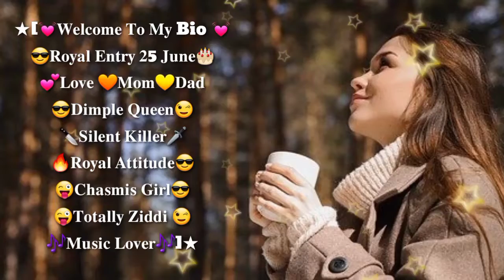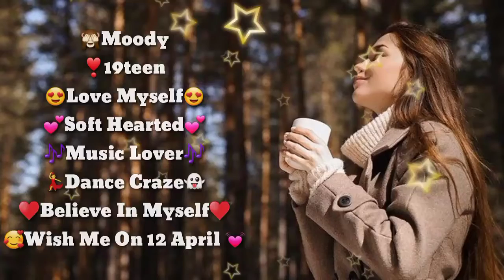Attitude Instagram Bio for Girls||Attitude Bio Ideas For Instagram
Attitude Instagram Bio for Girls,Instagram Bio ideas for girls
Instagram Bio for Girls Attitude,Creative Instagram Bio For girls
Creative Instagram Bio For girls,Attitude Captions for Girls
Attitude Bio For Instagram. !!

Motivational Quotes by Sandeep Maheswari
Sandeep Maheshwari Quotes For A Dose Of Inspiration
Sandeep Maheshwari Inspirational and Motivational Quotes
Sandeep Maheshwari Quotes on Life
Sandeep Maheshwari Success Quotes
Best of Sandeep Maheshwari Quotes
Motivational quotes for success
Motivational Quotes to Inspire You to Be Successful
Motivating success quotes
Motivational Quotes for Students Success
Inspirational Quotes
Good Inspirational Quotes
Best Instagram Love Captions for Lovers
Sweet and Romantic Love Caption
Instagram Captions for Love For Him and Her
Love Captions for Instagram & Facebook
True Love Captions
Girl Attitude Captions
Best Selfie Caption
Boy Attitude Caption
Attitude Caption For Boys
Attitude Caption For Girl
Best Instagram Caption
Joker Attitude Caption
Life Changing Joker attitude Caption
Inspirational Buddha Quotes
Best Gautama Buddha Quotes On Love
Buddha Quotes on Meditation,
Gautam Buddha Inspirational Quote
Gautam Buddha Quotes on happiness
Inspirational teachings of Buddha
Lord Buddha Quotes on Meditation and Spirituality
Creative Captions for Facebook Profile Pictures
cute instagram captions for profile picture
Funny Captions for Your Profile Picture
Facebook Profile Picture Captions for Selfies
Aesthetic Love Quotes With Images
Aesthetic Love Quotes
Best Aesthetic Self Love Quotes
Aesthetic Captions for Lovers
awesome aesthetic love quotes
Love Aesthetic Captions For Instagram
Aesthetic Instagram captions
Deep aesthetic love quotes
Short Aesthetic Captions
Short Aesthetic Captions
Aesthetic Short Captions For Instagram
Best Aesthetic Instagram captions
Aesthetic Instagram captions
Good Aesthetic Captions For Instagram
best aesthetic captions for Instagram
Aesthetic Instagram Captions
Aesthetic Bio Captions For Instagram